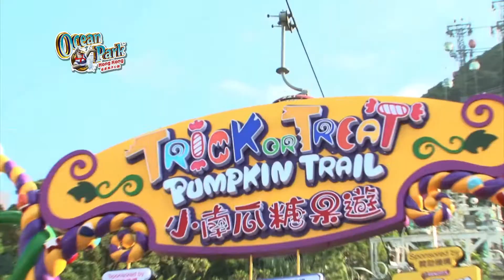海洋公園哈囉喂halloween